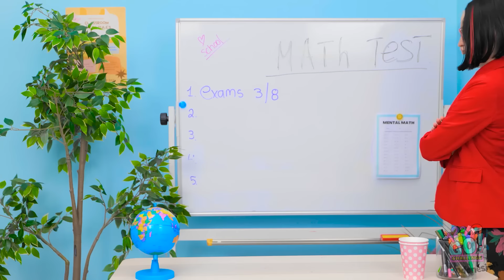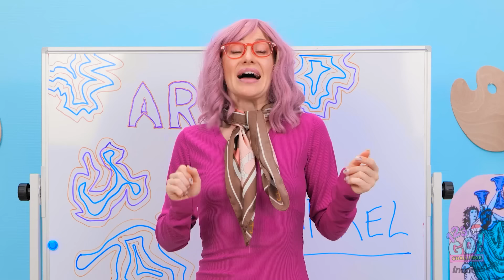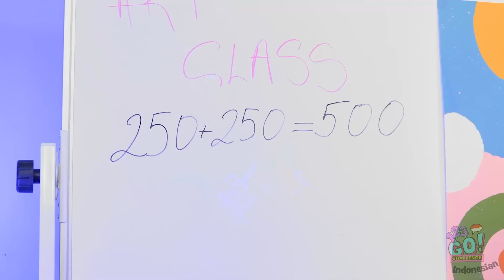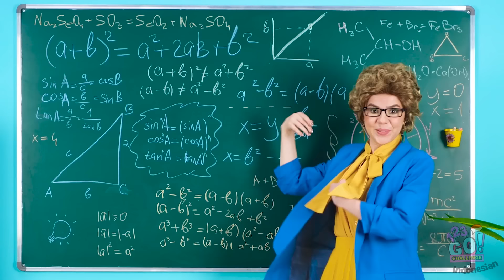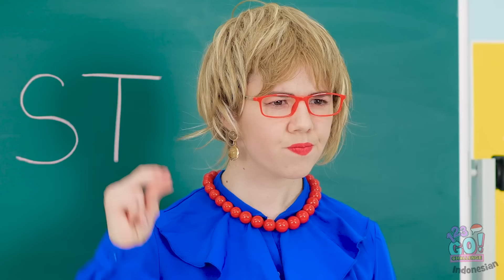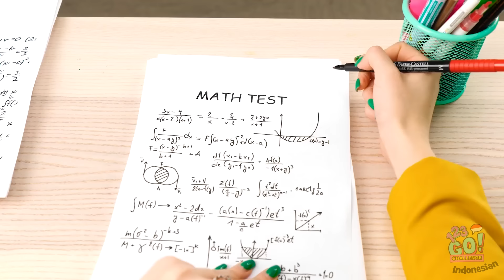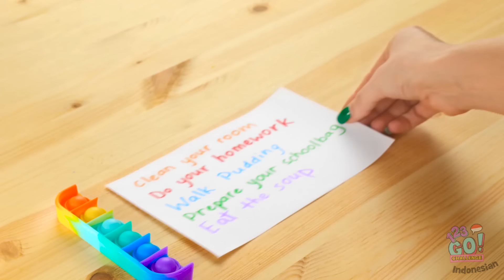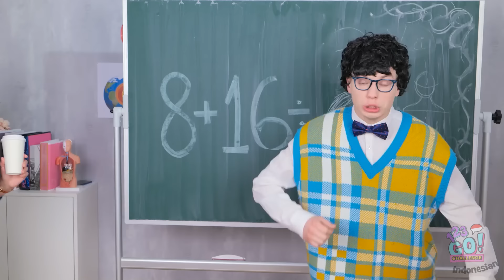GURU BAIK VS GURU JAHAT 🥸 Situasi Sekolah yang Lucu oleh 123 GO! CHALLENGE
Skenario sekolah mana yang paling membuat Anda tertawa terbahak-bahak? Bagikan momen favorit Anda di kolom komentar di bawah ini! CHALLENGE untuk tantangan-tantangan yang lebih seru dan petualangan sekolah yang lucu! 👩‍🏫👨‍🎓😂✨
➡️Musik TheSoul: